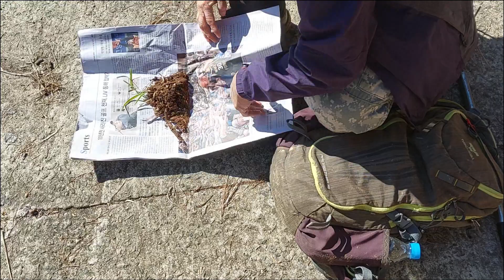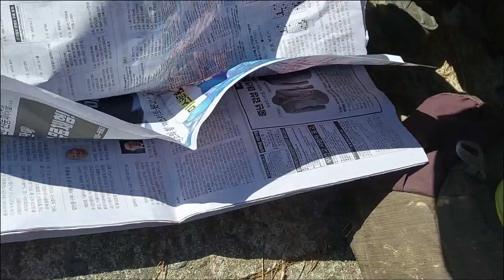호연지기tv 산채일기(2023 11 24) 산반,서,입변등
주말에 강추위가 온다하여 연일 산행하였습니다.